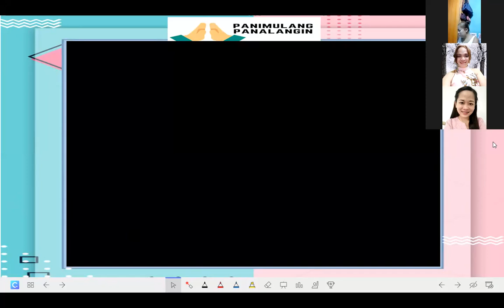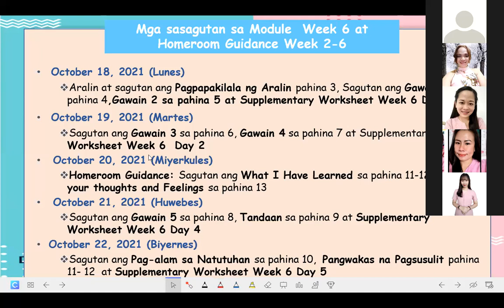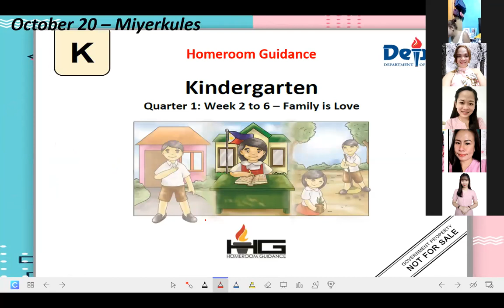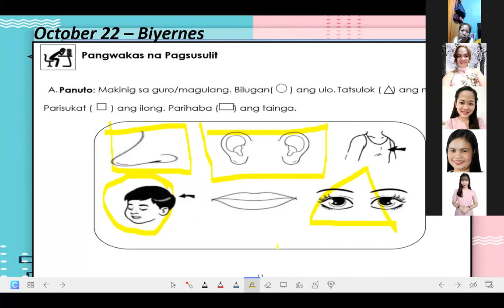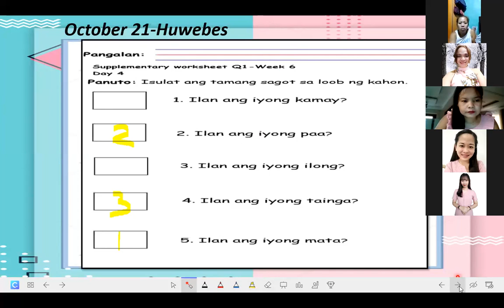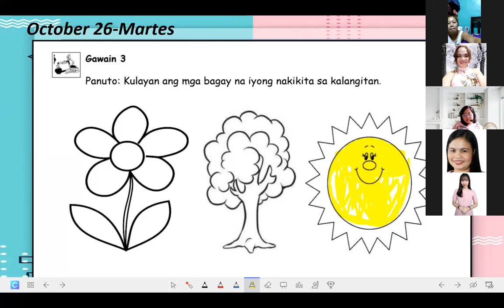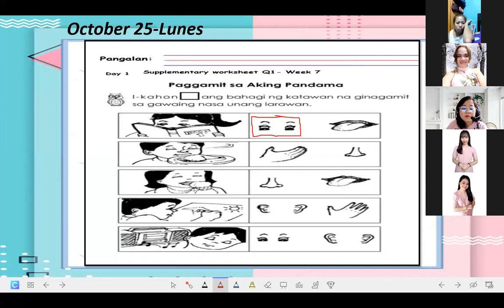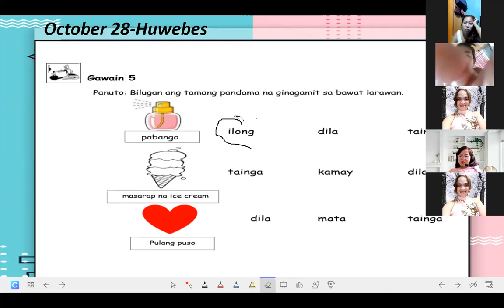MODULE 6 &7 (Quarter 1